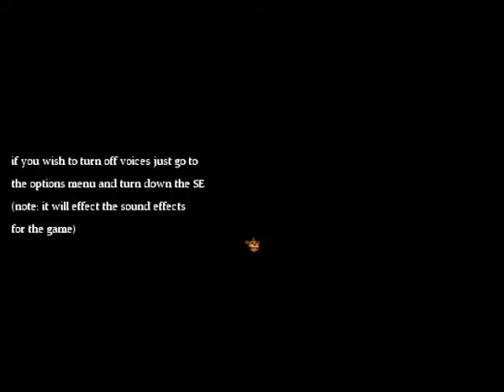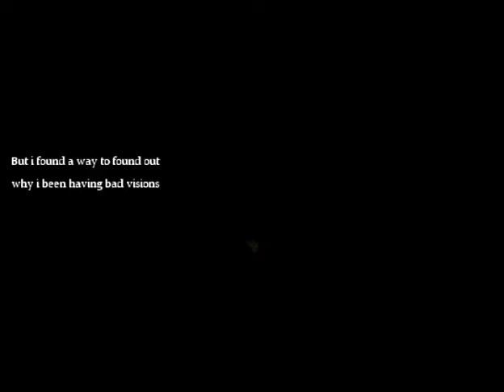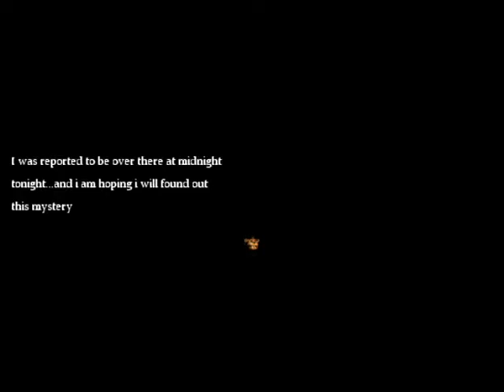Mario In Animatronic Horror Night 1 And 2 Full Game